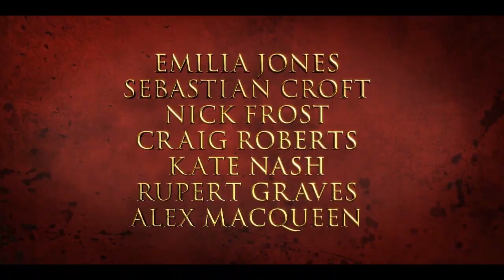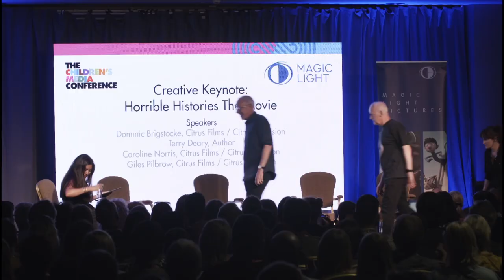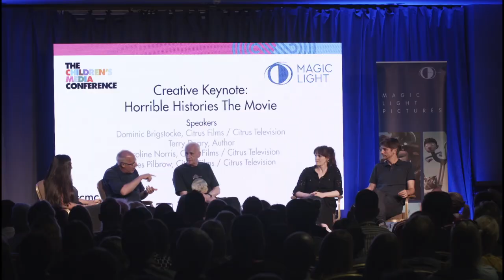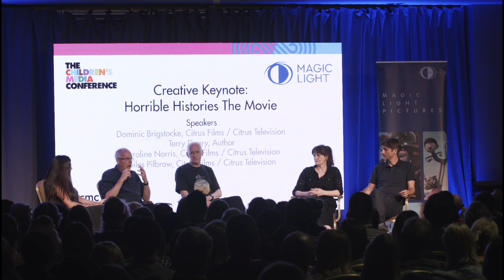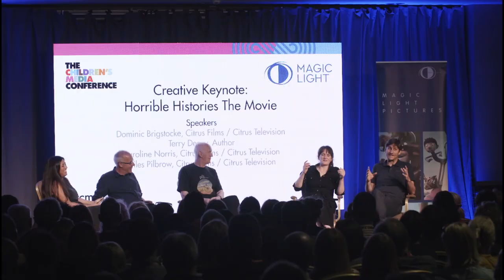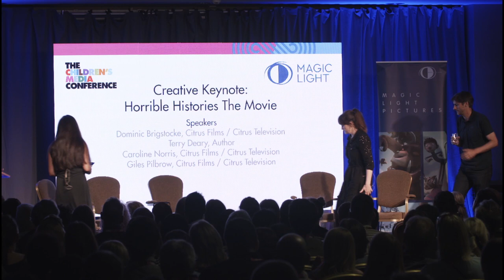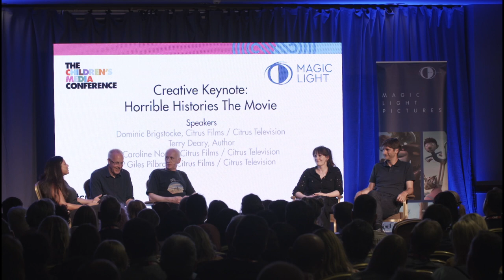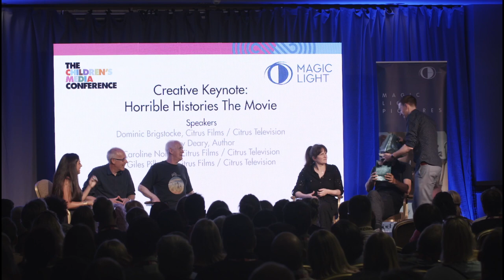Creative Keynote: Horrible Histories (CMC 2019)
Ahead of the cinema release of ‘Horrible Histories The Movie’, key creatives behind one of the most popular franchises in family entertainment take to the CMC stage on Wednesday 3rd July for this year’s Creative Keynote.

First ‘Horrible Histories’ conquered children’s books, with global sales topping 32 million. Then it revolutionised children’s TV comedy, with a multiple BAFTA, RTS, and British Comedy Award winning BBC series. This summer it storms the big screen in a major new family feature film, with a cast including newcomers Sebastian Croft and Emilia Jones, alongside Nick Frost, Kim Cattrall, Kate Nash, Sir Derek Jacobi and many more.

In a very special Creative Keynote, producer/writers Caroline Norris and Giles Pilbrow, director Dominic Brigstocke, and original series author Terry Deary will reveal the secrets to creating kids’ comedy that parents love, how they made learning such a laugh, and the challenges they faced taking the funniest franchise in history on its biggest outing to date.